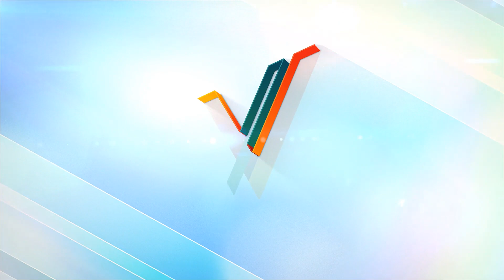Crystal Logo | Adobe Premiere Pro Template